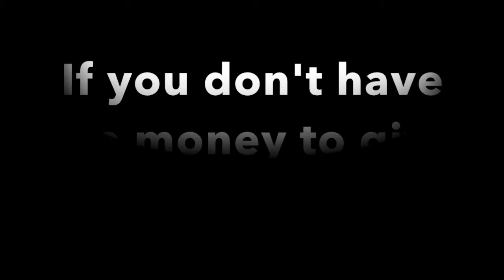What are IKE SERMONS?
A brief description of IKE SERMONS and how to support them.